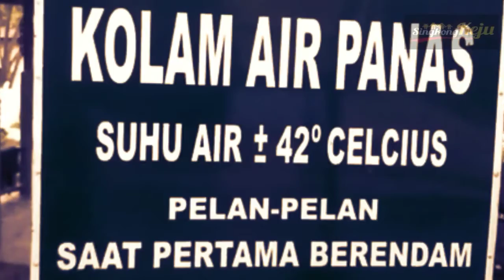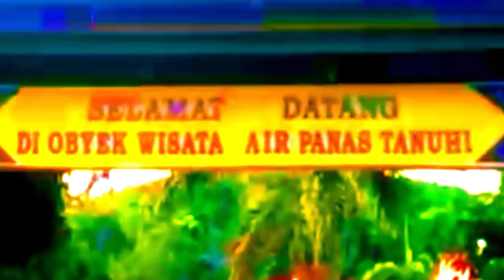JALAN-JALAN KE PEMANDIAN AIR PANAS TANUHI LOKSADO KALSEL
KELUARGA SINGKONG KEJU -
 - Sebutan di keluarga kecil kami untuk Mamah Singkong, Papah Keju dan Putra Kami yang bernama Gege..!!!

Istilah :
* Mamah Singkong (Dari Kampung/ Desa).
* Papah Keju (Dari Kota)

Jangan Lupa Ikuti Terus Keseruannya...

Bantu Channel Kami Agar Kami Tambah Semangat Memberikan Hiburan Untuk Anda Semua.. We LoVe INDONESIA !